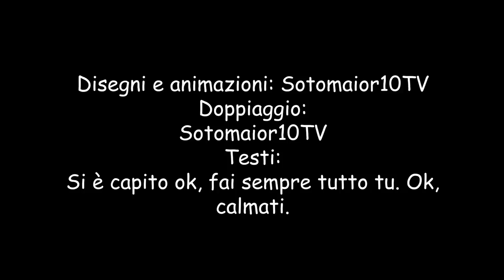AMONG US - CHI È L'IMPOSTORE? - Parodia Cartone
La mia parodia animata di Among Us il gioco del momento.

In questo gioco multigiocatore, puoi avere due ruoli: "Crewmate" i membri dell'equipaggio e "Impostor" cioè l'impostore. Quest'ultimo può eliminare gli altri giocatori e sabotare i sistemi presenti nell'edificio. Cercando di non farsi scoprire. Gli altri membri dovranno completare delle task e trovare l'impostore.